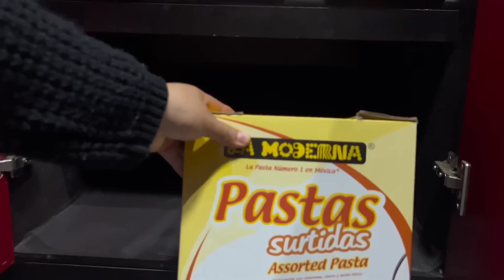Organización De Alacena Con Frascos De Prichos✅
Hola amigas y amigos hoy les comparto este vídeo de mi limpieza de la alacena quedó muy bien organiza ya tenía tiempo que no la limpiaba y tenía un desastre pero ya quedó muy bien todos los frascos con los que organice son de prichos está muy bonitos y económicos 22 pesos cada uno espero y sea de su agrado el vídeo gracias por todo su apoyo saludos y bendiciones gracias 🙋🏻‍♀️❤️